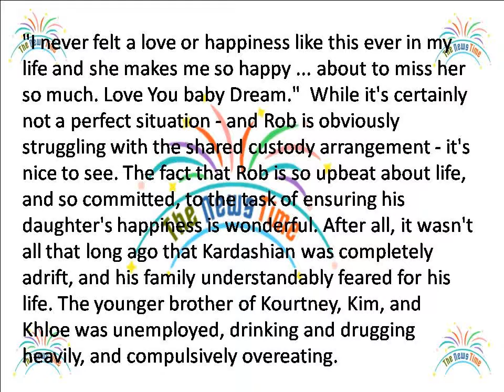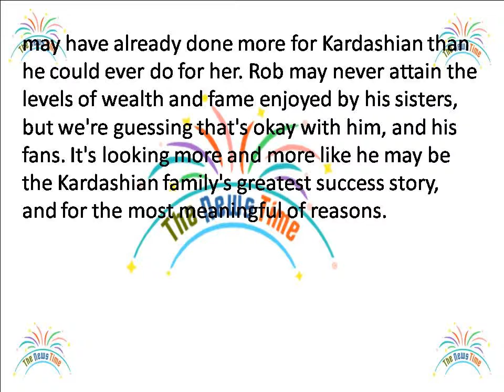Rob Kardashian Tearfully Says Goodbye to Daughter Dream on Instagram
It's been almost three months since Rob Kardashian and Blac Chyna welcomed their daughter Dream into the world.

While the couple's ups and downs are very well documented, it seems that Rob has been doing everything in his power to reassure fans who were concerned that he's not up to the task of raising a child.
Obviously, the most important thing the 29-year-old has been doing is simply being there for his little girl as much as possible.

Despite the fact that he and Blac have broken up and are living in separate homes, he appears to be doing just that.

But while his baby girl is clearly his top priority, Rob has been taking the time to demonstrate to his social media followers that he's a good parent.

There have been some reports, and appearances to the contrary, but Dream is growing up in a stable, loving environment:

Rob posted the above photo on Instagram last night, along with the following caption:

"Saying bye to my beautiful baby girl ... she is smiling at me. U see how she looking at her daddy. I literally can't get enough of this girl."
Added the Keeping Up with the Kardashians star:

"I never felt a love or happiness like this ever in my life and she makes me so happy ... about to miss her so much. Love You baby Dream."
While it's certainly not a perfect situation - and Rob is obviously struggling with the shared custody arrangement - it's nice to see.

The fact that Rob is so upbeat about life, and so committed, to the task of ensuring his daughter's happiness is wonderful.

After all, it wasn't all that long ago that Kardashian was completely adrift, and his family understandably feared for his life.

The younger brother of Kourtney, Kim, and Khloe was unemployed, drinking and drugging heavily, and compulsively overeating.
A number of factors helped snap Rob out of his destructive downward spiral, seemingly just in time.

Rob was diagnosed with diabetes; his family begged him to change his ways; and, perhaps most importantly, he started dating Blac Chyna.

Rob and Blac moved fast.

They were pregnant and expecting a child within months of when they first hooked up.

There were doubts about Rob's ability to be raise a child, but thus far, those closest to the reality star say that he's exceeded their highest expectations.

While the situation with Blac may not have worked out, it seems that tumultuous relationship was a painful but necessary step forward for Rob.
Often times in life, things that don't end up the way we might have planned still serve as valuable stepping stones for future endeavors.

What doesn't kill you makes you stronger, and all that.

To wit, these days, he's reportedly committed with his whole heart to the task of being the best father to Dream that he can be.